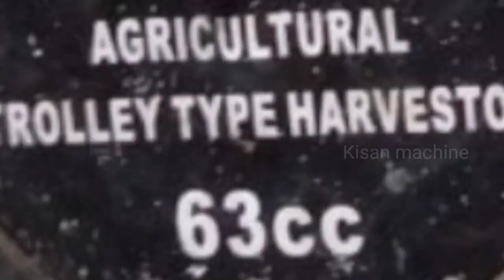Power Tiller Blade Not Working | Starting Problem | How To Repair Mini Tiller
ChainSaw Electric Machines
Brush Cutter Machines
Electric Grass Trimmer Machines
Sprayer Pump 4 stroke Machines
Earth Auger Machines
Paddy Cutter Machines
Lawn Mower Petrol Engines
Lawn Mower Electric Engines
Power Weeder Machines
Power Tiller Machines
Battery Sprayer Machines
Fogging Machines
Milking Machines
Biofloc fish tanks
Mushroom Pouch Packing Machines
Mushroom Tray Boxs
TrustBasket Cocopeat

Taparia Long Nose Plier
Set Plug Spanner Hex Socket Tool
T Spanner Tool Kit Combo Set
Taparia Double Ended Spanner Set
Taparia Steel Single Sided Spanner
Taparia Screw Driver Set
TAPARIA T-Handle Allen Keys Set

Intercultivator Repair
Cultivator reaping
Power weeder repair
Power weeder service
Kisankraft power weeder Reapir
Power weeder starting problem
Power weeder engine repair
Mini tiller engine Repair
Cultivator repair replacing the ring Piston
Tiller ki service kaise kare
How to do service of power tiller
Honda power tiller ki service ghar main kaise karen
Power tiller ki Full service kaise kare Honda power tiller
Power Tiller machine starting problem
Mini Tiller repair
Rotavator not starting
Husqvarna tiller won't start
How do you start an old mantels tiller
Tiller Run then dies
Mantles 2 Stroke tiller won't start
Kisankraft power weeder repair
Mini Power Tiller starting problem
Mini Power Tiller repairing video
Mini Power Tiller machine engine repair
Mini Power Tiller repair gearbox
How to start a rotary Tiller
Kisankraft Power Tiller repairing
Inter cultivator repair
Intercultivator starting problem
Inter cultivator weeder repairing
Stihl inter cultivator repair
Honda power tiller starting problem
Kirloskar intercultivator repair
Power tiller smoke Problem